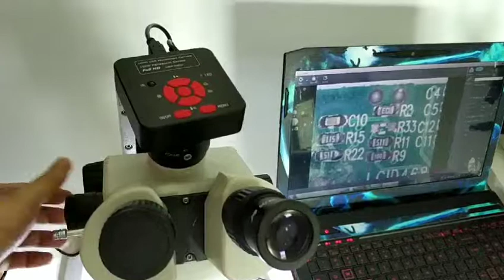Luckyzoom 16MP USB CMOS digital Microscope camera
profession microscope seller on aliexpress. We provide professional microscope, microscope eyepieces, objective lens, microscope stand and other microscope accessories for sale with a reasonable price.